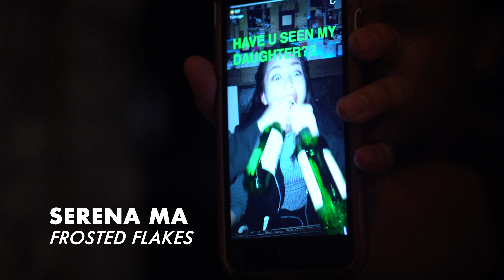Bing VSA Eboard 2017-2018